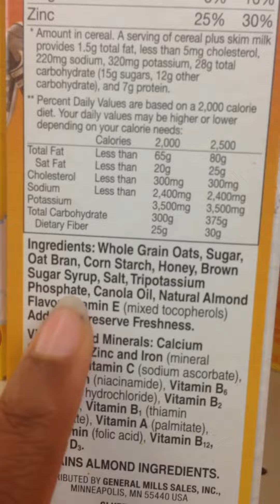Conscious Shopping 105